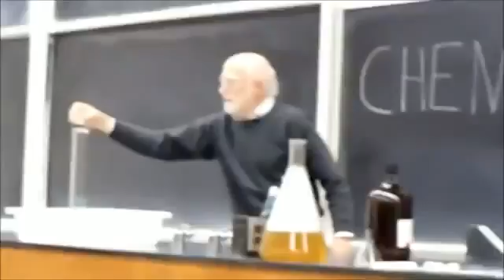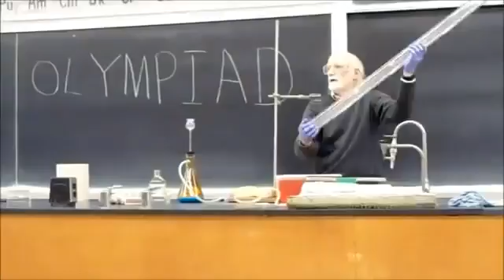Profesor Hunter - najlepszy nauczyciel chemii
--POLECAM OBEJRZEĆ CAŁE
Lekcja chemii poprowadzona przez profesora Paul'a Hunter'a na uniwersytecie w stanie Michigan.
Studenci na pewno się nie nudzą! Frekwencja w 100%.